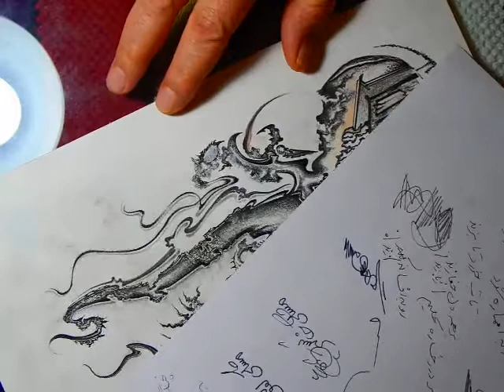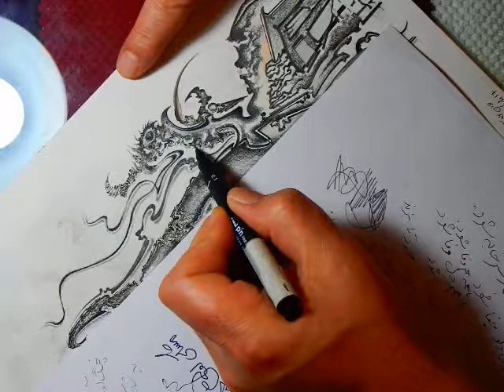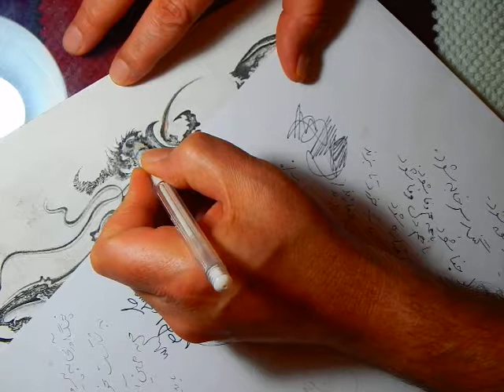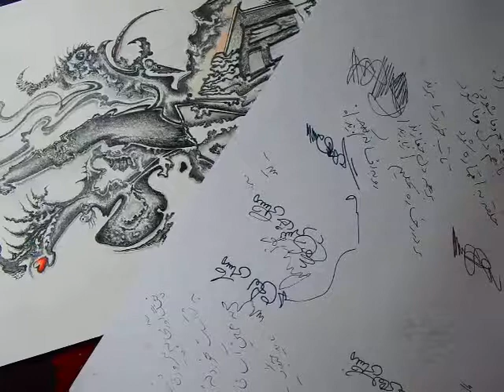Pencil Draw AnoushArt . Four .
Guitars Collection .